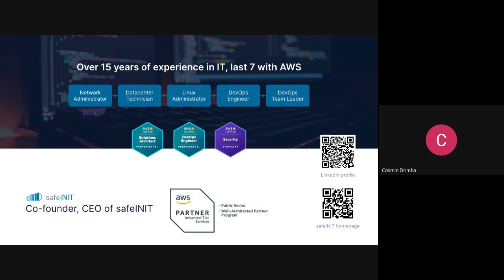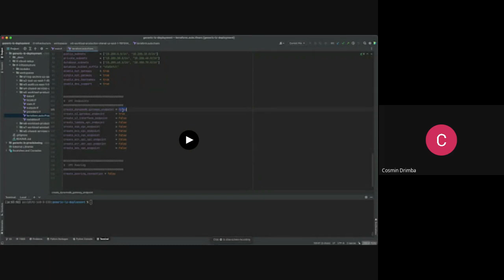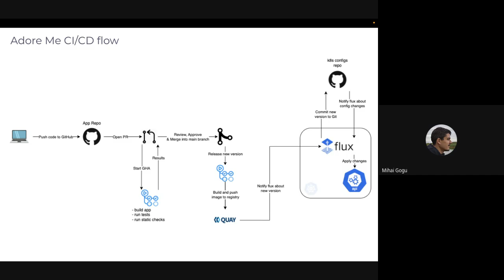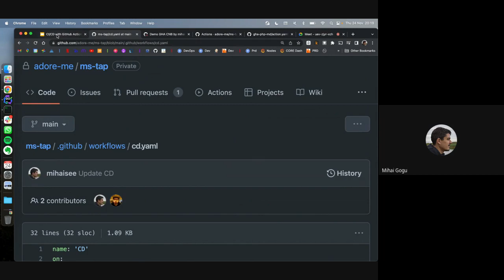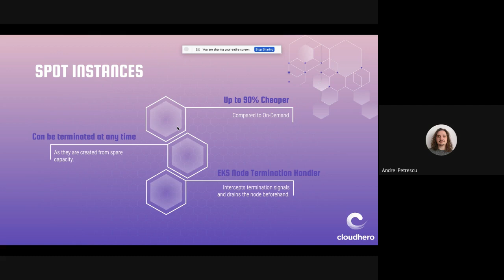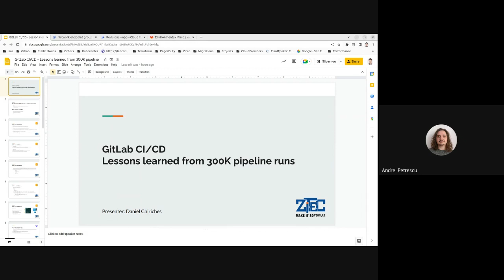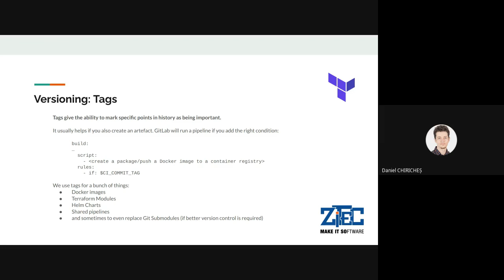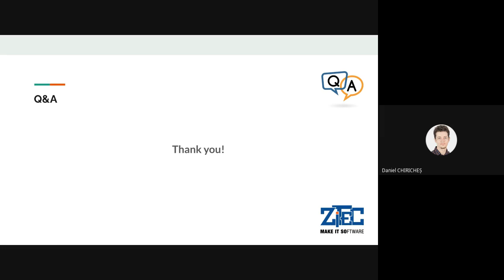Cloud Native CI/CD with Terraform, Gitlab & GitHub Actions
November is all about Continuous Integration & Continuous Delivery in the cloud! Four DevOps experts will guide us through different use cases with three different stacks: Terraform, GitLab and GitHub Actions.

Mihai Gogu is a Platform Engineer passionate about DevOps, GitOps, Kubernetes and improving developer life. At Adore Me his main focus is to build tools and platforms that empower teams to be more autonomous and have a better experience from developing their apps to delivering them to production.

Cosmin Drimba is the Co-founder and CEO of safeINIT, with over 15 years of System Administration, DevOps and Cloud experience. He is an AWS Certified Professional Architect, DevOps Engineer and Security Specialist, with a focus on building environments using Infrastructure as Code tools and methodologies.

Andrei Petrescu is the Head of DevOps at CloudHero and also a Local Networks Teaching Assistant at the University Politehnica of Bucharest. His personal goal is to grow the CloudHero team as much as possible and become leaders in the Kubernetes and DevOps market.

Daniel Chiricheș is a DevOps Technical Lead at Zitec. Automation enthusiast having a high interest in systems observability and clean CI/CD processes.

The event is hosted by Zitec

Agenda:
Cosmin Drimba - Accelerated Landing Zone deployment in AWS using Terraform Cloud
Mihai Gogu - Continuous Integration with GitHub Actions for cloud native microservices
Andrei Petrescu - Auto scalable GitLab Runners with EKS spot instances
Daniel Chiricheș - Lessons learned from 300K pipeline runs